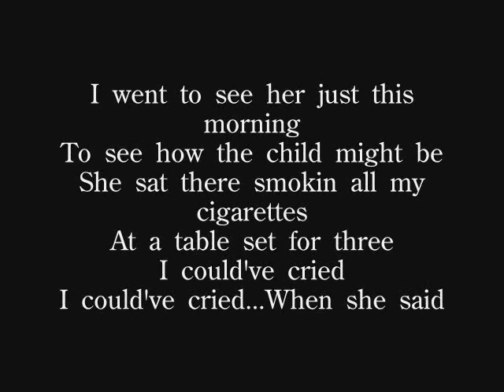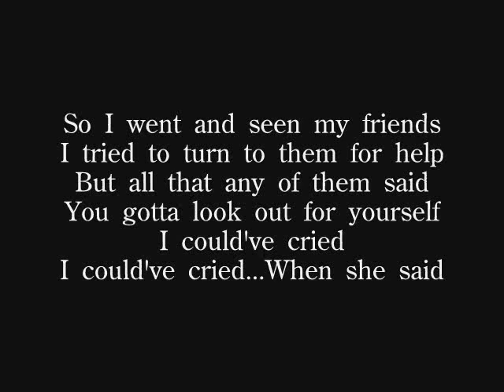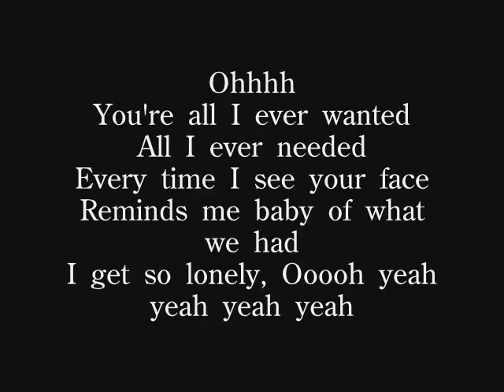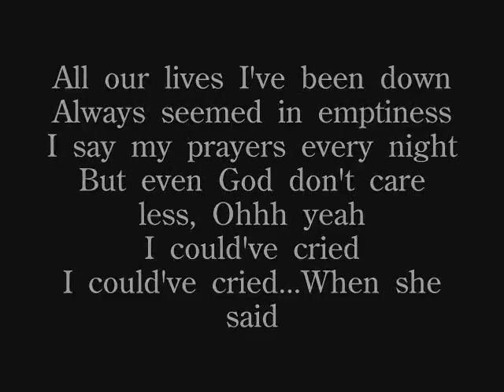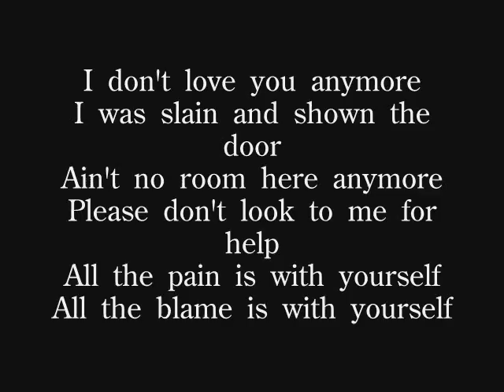Quireboys - I Don't Love You Anymore lyrics